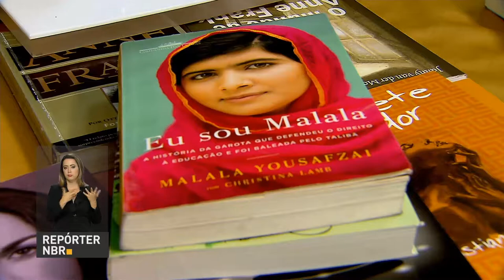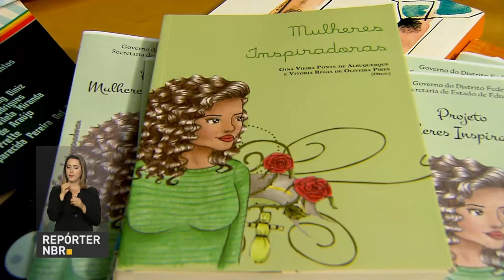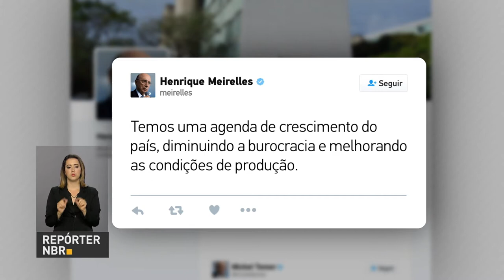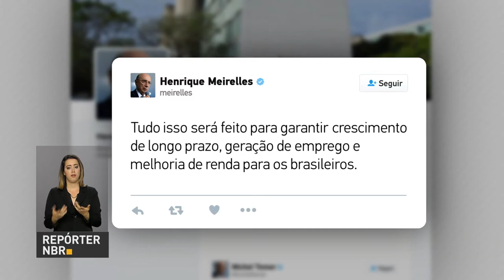Ibama adotou um novo procedimento para garantir a reposição de espécies da Mata Atlântica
REPÓRTER NBR 16H – 04.08.17: Estão abertas até 25 de agosto, as inscrições para o Prêmio Professores do Brasil. E mais: O Ibama adotou um novo procedimento para garantir a reposição de espécies da Mata Atlântica. Veja também: No Twitter, ministro da Fazenda, Henrique Meirelles, comentou as reformas em andamento feitas pelo governo.